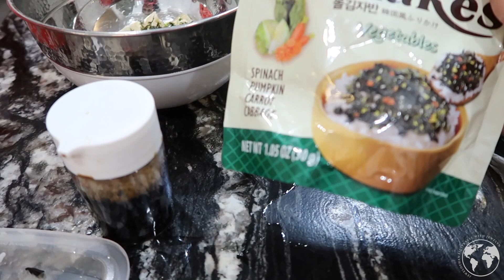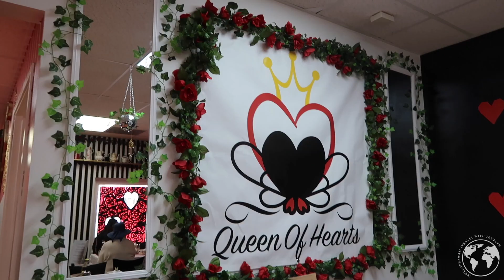Bellydancer vlog: Hang out with me work & life in Las Vegas + Family Afternoon high tea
Aloha everyone!

Back with another daily vlog! Enjoy!

3655 S Durango Drive #29